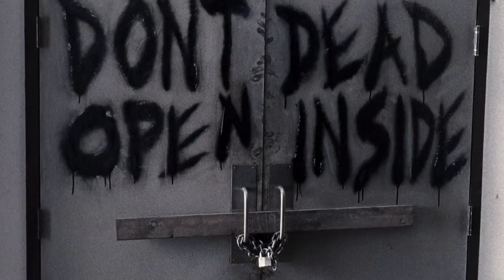The Walking Dead Season 10 Release Date, Trailer, Cast And Story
The Walking Dead will soon be back with a tenth season, and the four-minute trailer dropped a lot of hints about what fans can expect from the AMC zombie show. Although the show has deviated from the comics by Robert Kirkman many times, they are almost out of source material now, so it’s clear that anything goes at this point. Once again, the season will be featuring a time jump, which fans have grown accustomed to, and we know that there are only two original characters left. Let’s take a look at what we know about The Walking Dead season 10, including the release date, trailer, cast, and story.

Trailer tease | 0:00
Who died last season? | 0:39
Michonne's departure | 1:12
First season survivors | 1:36
Carol and Alpha's showdown | 2:08
Villains all around | 3:15
Battling the environment | 4:09
Another time jump? | 5:09
Where's Rick? | 5:55
A brotherly reunion? | 6:34
Where's Maggie? | 7:30
No more source material | 8:38